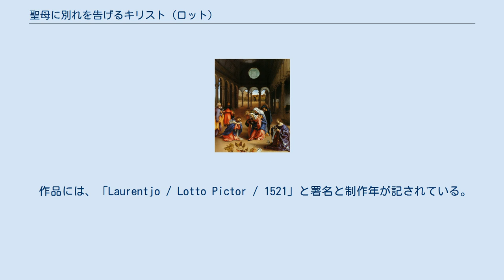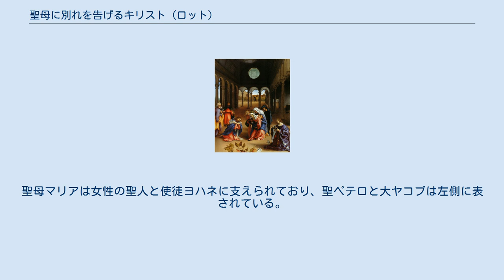聖母に別れを告げるキリスト (ロット)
ロレンツォ・ロットの作品
『聖母に別れを告げるキリスト』（せいぼにわかれをつげるキリスト、伊:Commiato di Cristo dalla madre）は、ロレンツォ・ロットが1521年に制作したカンヴァス上の油彩画である。
現在、ベルリン絵画館に所蔵されている。
本作は、ロンドンにあるコレッジョの小品、『聖母に別れを告げるキリスト』といくつかの類似点がある。
 作品には、「Laurentjo / Lotto Pictor / 1521」と署名と制作年が記されている。
画面の右下部分に描かれている、ベルガモ出身の貴婦人、エリザベッタ・ロータのために、ロットが『サント・スピリト祭壇画』と『サン・ベルナルディーノ祭壇画』を制作したのと同じ年である。
エリザベッタはドメニコ・タッシの妻であり、タッシ自身、ロットに『聖ヒエロニムス』と『キリストの降誕』を依頼した。
『キリストの降誕』のほうにはタッシの肖像が描かれており、本作とはおそらく元々は対作品であった。
 十字架に架けられるためにエルサレムを出発する前に、キリストが聖母マリアに別れを告げる場面は、信仰に関する文学では人気があるが、福音書には載っていない。
キリストと聖母マリアの二人の構図は、受胎告知の構図に基づいている。
聖母マリアは女性の聖人と使徒ヨハネに支えられており、聖ペテロと大ヤコブは左側に表されている。
 ^ (イタリア語) Carlo Pirovano, Lotto, Milano 2002, Electa, ISBN 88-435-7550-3 ^ (イタリア語) Roberta D'Adda, Lotto, Milano, Skira, 2004